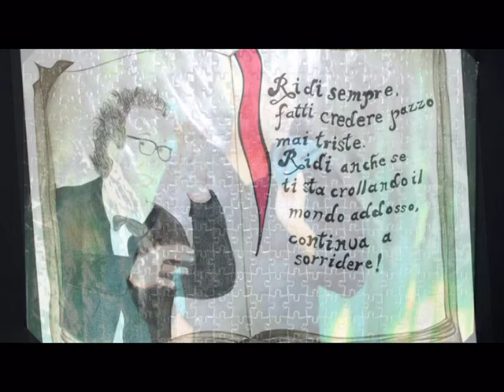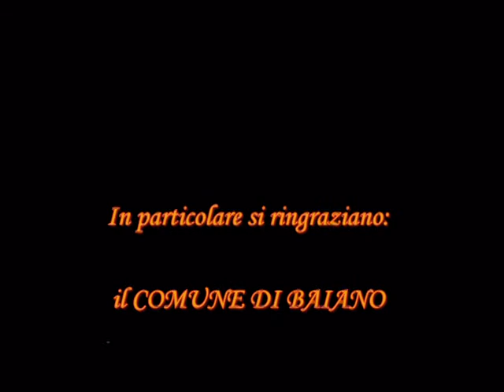RITRATTI....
ASSOCIAZIONE LA PICCOLA COMETA ALESSIA BELLOFATTO

LICEO ARTISTICO PAOLO ANANIA DE LUCA - AVELLINO

PRESENTANO.

RITRATTI I PERSONAGGI DELLA NOSTRA STORIA

3° EDIZIONE DEL CONCORSO D'ARTE
LA PICCOLA COMETA

20 APRILE 2013